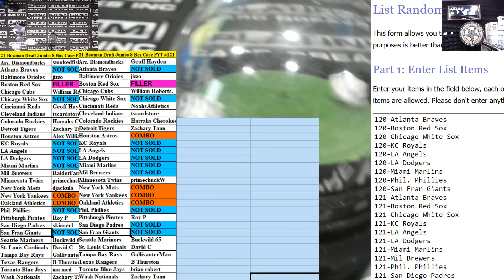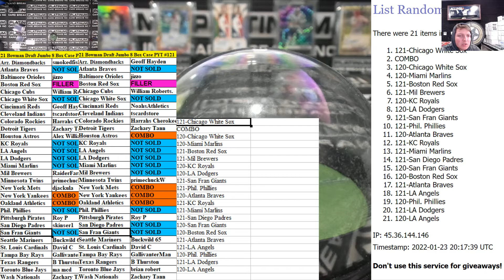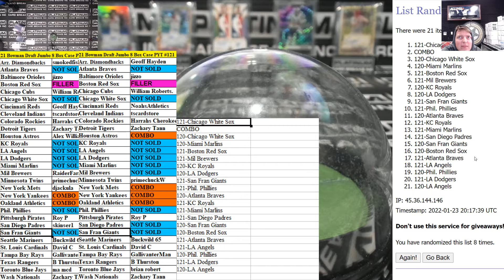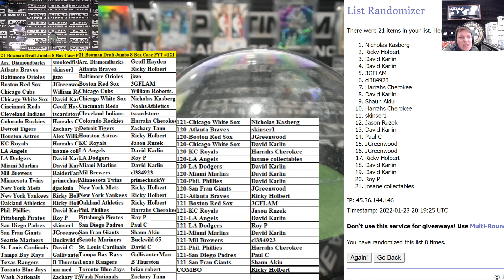Filler Video For Bowman Jumbo #120 and #121